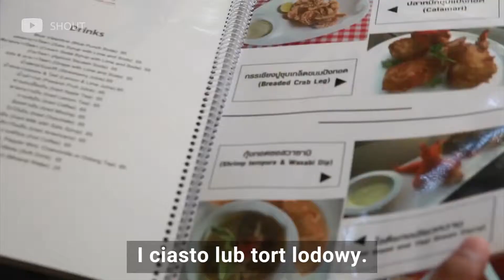The Husky Cafe - True Love Cafe w Bangkoku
Jedyna taka kawiarnia, w której możemy dwa razy dziennie spotkać się ze stadem przyjaznych i uroczych psów husky!

Only cafeteria in the world, where you can play with group of friendly and lovely Husky dogs!